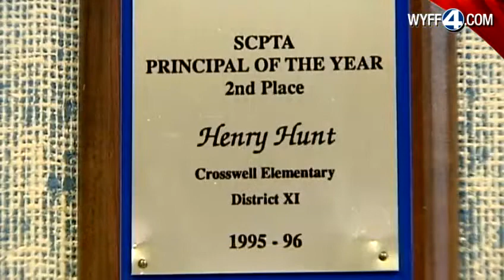Pickens County School Superintendent Retires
Dr. Henry Hunt Has Been Superintendent For 3 Years